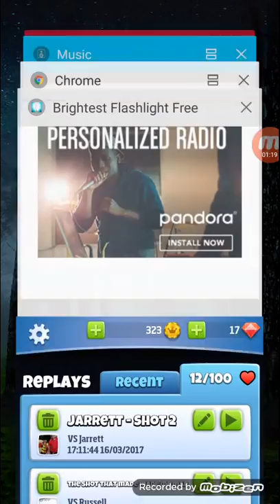Golf clash good shots